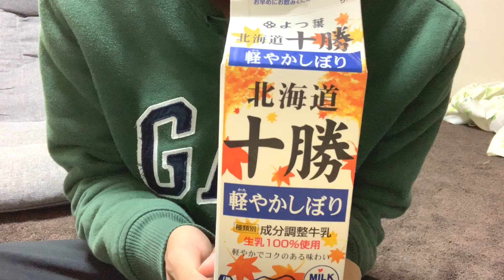今日から１０月〜。札幌移住２４３日目。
2019年2月1日、札幌に移住しました。

札幌での日常を動画で記録しています。

▼note
私のこと。いろいろ書いてます。

▼だんご商店
好きなものを売っています。